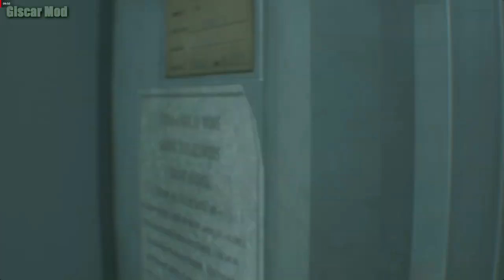Resident Evil 3 Remake Jill Jessica Rabbite Mod - Biohazard 3 [1080p]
👉Credits Jill            :  Ahri´s Lover
👉Credits Carlos      :  Marcos RC
👉Credits Nemesis  :  Marcos RC